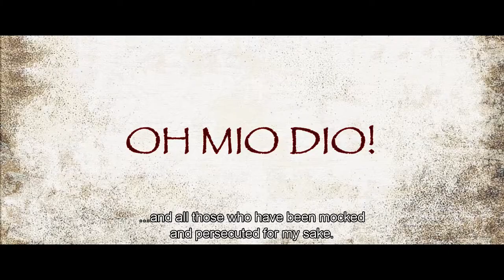Oh Mio Dio English Trailer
Oh My God! A film by Giorgio Amato
English Trailer